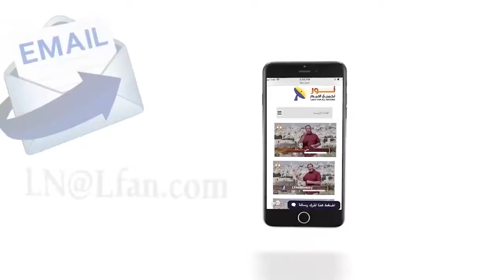455 الكل في العهد القديم كان يتطلع لمجيء المسيا